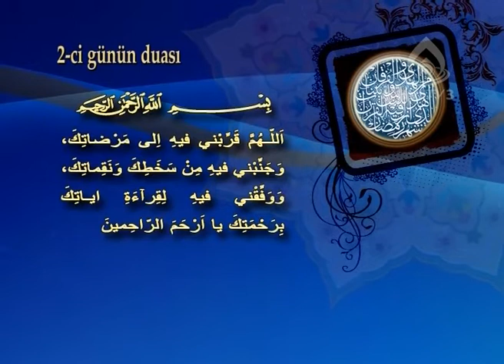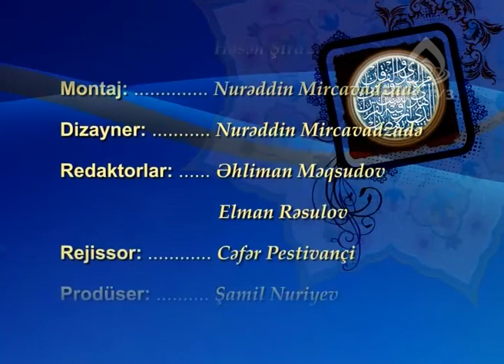Ramazan ayının 2-ci gününün duasının şərhi - İlahiyyatçı İlqar Əliyev